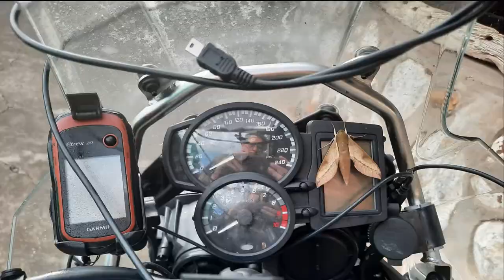[265] Magoebaskloof, Limpopo, South Africa (2022-06-18)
I rode Magoebaskloof Pass, on the R71, between Tzaneen and Haenertsburg, in the Limpopo province, South Africa, on 18 June 2022.

"Land of My Fathers"  by The 126ers.

Type of road: Tar
Technical Difficulty: 2 of 5
Scenery: 4 of 5